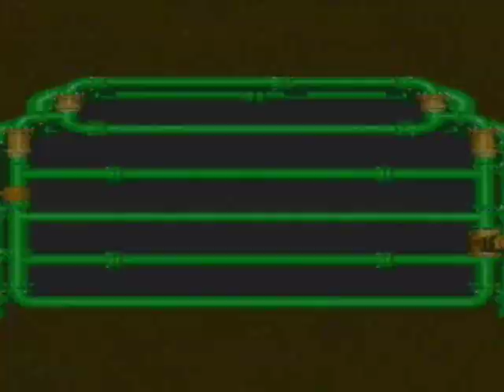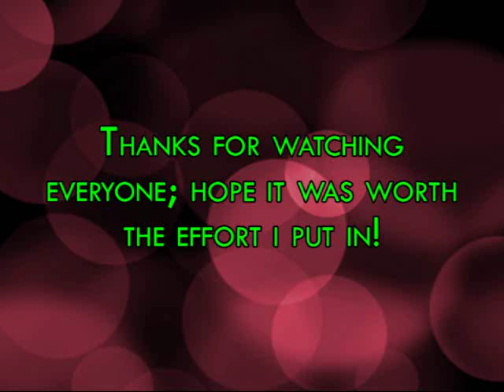Let's Play Super Mario RPG Legend of the Seven Stars: Bonus 2 | Psychopathic Readings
After a LONG time working on this video, it's finally here for you to enjoy! Feels so good to have this off my shoulders; regular uploads will resume starting tomorrow (maybe tonight).

One more thing: if any of you out there have done or ever will do an LP of Super Mario RPG...don't make a video like this, it's far from worth it. Just sayin'!

Quick-access Menu: Find any enemy on demand!

Mushroom Way
- Goomba: 1:31
- Sky Troopa: 1:36
- Spikey: 1:42

Mushroom Kingdom
- Bodyguard: 1:57
- Mack: 2:02
- Shyster: 1:52

Bandit's Way
- Croco (1): 2:24
- Frogog: 2:12
- K-9: 2:19

Kero Sewers
- Belome (1): 3:04
- Goby: 2:34
- Hobgoblin: 2:54
- Pandorite: 2:59
- Rat Funk: 2:49
- Shadow: 2:44
- The Big Boo: 2:39

Rose Way
- Arachne: 3:32
- Crook: 3:26
- Shy Guy: 3:14
- Snapdragon: 3:37
- Starslap: 3:20

Forest Maze
- Amanita: 3:54
- Bowyer: 4:21
- Buzzer: 4:07
- Guerilla: 4:13
- Octolot: 4:01
- Wiggler: 3:49

Pipe Vault
- Piranha Plant: 4:39
- Shy Ranger: 4:45
- Sparky: 4:33

Mole Mines
- Bob-omb: 5:12
- Cluster: 5:05
- Croco (2): 5:19
- Enigma: 5:25
- Magmite: 4:59
- Mezzo Bomb: 5:46
- Micro Bomb: 5:40
- Punchinello: 5:33

Booster Pass
- Apprentice: 6:22
- Artichoker: 6:10
- Carriboscis: 6:03
- Lakitu: 6:16
- Spikester: 5:57

Booster's Tower
- Blaster: 7:07
- Booster: 7:25
- Chomp: 7:19
- Fireball: 7:13
- Grate Guy: 7:39
- Jester: 6:55
- Knife Guy: 7:33
- Orb User: 6:38
- Remo Con: 6:44
- Rob-omb: 7:01
- Snifit: 6:50
- Spookum: 6:32

Marrymore
- Bundt: 7:56
- Raspberry: 8:01
- Torte: 7:50

Star Hill
- Gecko: 8:18
- Mastadoom: 8:24
- Mukumuku: 8:12
- Pulsar: 8:36
- Sackit: 8:30

Seaside Town
- Yaridovich: 10:59
- Yaridovich (Clone): 11:08

Sea
- Bloober: 9:00
- Leuko: 8:54
- Mr. Kipper: 9:06
- Zeostar: 8:48

Sunken Ship
- Alley Rat: 9:43
- Bandana Blue: 10:41
- Bandana Red: 10:35
- Crusty: 10:29
- Dry Bones: 9:37
- Goombette: 10:21
- Gorgon: 9:49
- Greaper: 9:31
- Hidon: 10:15
- Johnny: 10:47
- King Calamari: 10:08
- Reacher: 9:25
- Straw Head: 9:18
- Tentacles, Left: 9:55
- Tentacles, Right: 10:02

Land's End
- Chewy: 12:11
- Chow: 11:33
- Fink Flower: 12:24
- Formless: 11:21
- Geckit: 11:52
- Kriffid: 12:37
- Mokura: 11:27
- Octovader: 11:40
- Ribbite: 12:30
- Shogun: 11:46
- Shy Away: 12:05
- Spinthra: 11:58
- Stinger: 12:18

Belome's Temple
- Belome (2): 12:49
- Bowser Clone: 13:21
- Geno Clone: 13:02
- Mallow Clone: 13:14
- Mario Clone: 12:56
- Toadstool Clone: 13:08

Monstro Town
- Culex: 13:58
- Earth Crystal: 14:17
- Fire Crystal: 14:04
- Jagger: 13:33
- Jinx (1): 13:39
- Jinx (2): 13:45
- Jinx (3): 13:51
- Water Crystal: 14:11
- Wind Crystal: 14:24

Bean Valley
- Box Boy: 14:36
- Chomp Chomp: 14:49
- Fautso: 14:43
- Megasmilax: 15:02
- Smilax: 14:56

Skyway to Nimbus
- Birdy: 15:15
- Heavy Troopa: 15:21

Nimbus Castle
- Birdo: 16:28
- Bluebird: 16:17
- Dodo (1): 15:34
- Dodo (2): 16:40
- Dodo (3): 16:45
- Eggbert: 16:34
- Jawful: 16:12
- Muckle: 15:58
- Orbison: 15:52
- Pinwheel: 15:40
- Shaman: 16:05
- Shelly: 16:22
- Sling Shy: 15:46
- Valentina: 16:53

Barrel Volcano
- Armored Ant: 17:13
- Axem Black: 18:33
- Axem Green: 18:53
- Axem Pink: 18:25
- Axem Red: 18:40
- Axem Yellow: 18:47
- Axem Rangers: 19:00
- Body: 17:39
- Chained Kong: 17:45
- Corkpedite: 17:31
- Czar Dragon: 18:05
- Helio: 18:11
- Magmus: 17:06
- Oerlikon: 17:26
- Pyrosphere: 17:51
- Stumpet: 17:58
- Vomer: 17:19
- Zombone: 18:18

Bowser's Keep
- Bahamutt: 20:05
- Big Bertha: 19:52
- Boomer: 20:33
- Chester: 19:59
- Exor: 20:40
- Forkies: 19:18
- Gu Goomba: 19:27
- Jinx Clone: 20:26
- King Bomb: 20:19
- Left Eye: 20:55
- Magikoopa: 20:12
- Malakoopa: 19:39
- Neosquid: 21:02
- Right Eye: 20:47
- Star Cruster: 19:33
- Terra Cotta: 19:11
- Tub-o-Troopa: 19:46

Factory
- Ameboid: 21:20
- Clerk: 24:39
- Cloaker (1): 23:50
- Cloaker (2): 24:31
- Count Down: 21:40
- Ding-a-ling: 21:33
- Director: 25:01
- Domino (1): 23:57
- Domino (2): 24:14
- Doppel: 23:29
- Earth Link: 24:24
- Factory Chief: 25:17
- Glum Reaper: 21:14
- Gunyolk: 25:09
- Hippopo: 21:27
- Jabit: 22:21
- Li'l Boo: 23:07
- Machine Made (Axem Black): 21:47
- Machine Made (Axem Green): 22:14
- Machine Made (Axem Pink): 22:00
- Machine Made (Axem Red): 22:07
- Machine Made (Axem Yellow): 21:54
- Machine Made (Bodyguard): 23:01
- Machine Made (Bowyer): 23:14
- Machine Made (Drill Bit): 23:44
- Machine Made (Mack): 22:54
- Machine Made (Yaridovich): 23:37
- Mad Adder: 24:04
- Mad Mallet: 22:27
- Manager: 24:47
- Ninja: 23:22
- Pounder: 24:55
- Poundette: 22:34
- Puppox: 22:40
- Shyper: 25:44
- Smelter: 25:37
- Smithy (1): 25:30
- Smithy (Body): 25:51
- Smithy (Chest Head): 26:21
- Smithy (Head): 26:28
- Smithy (Magic Head): 25:58
- Smithy (Safe Head): 26:05
- Smithy (Tank Head): 26:13
- Springer: 22:47

Mario RPG copyright Nintendo/Square 1996, 2011